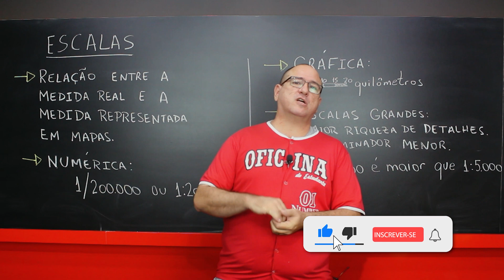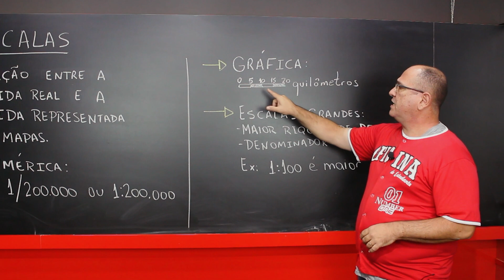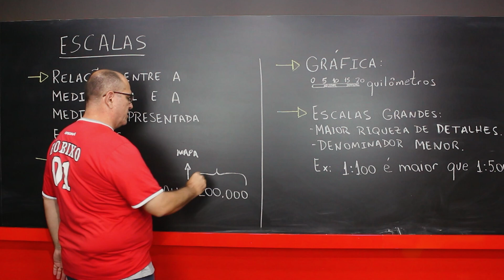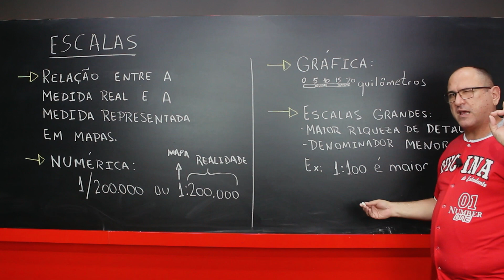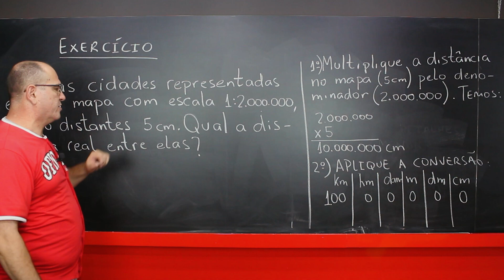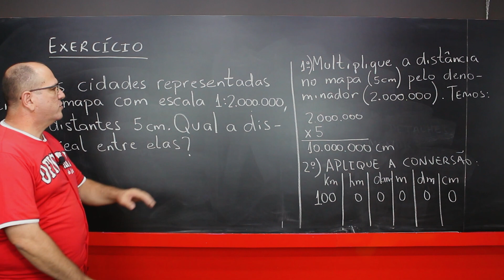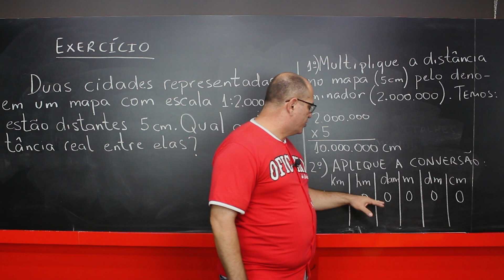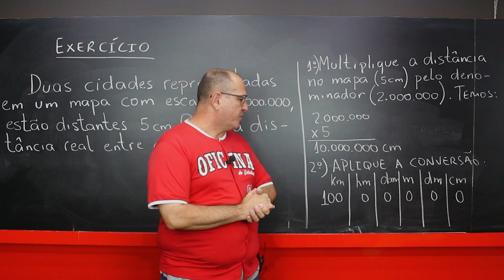Escalas | Geografia | Oficina do Estudante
Nesta videoaula de Geografia, nós vamos falar sobre Escalas, também resolveremos um exercício, utilizando a tabela de conversões. Se liga na explicação incrível do nosso Professor Luís Otavio.

Gostou da videoaula?
💬 E comente!

🔴 Conheça o Curso e Colégio Oficina do Estudante e Concorra à Bolsas de Estudos de até 100% de desconto

🏆 Somos o melhor Colégio de Campinas e oferecemos a mais completa estrutura para Ensino Fundamental I e II, Ensino Médio e o Curso Pré-vestibular de Campinas que mais aprova nos vestibulares da UNICAMP, FUVEST, UNESP, UFSCAR E UNIFESP.